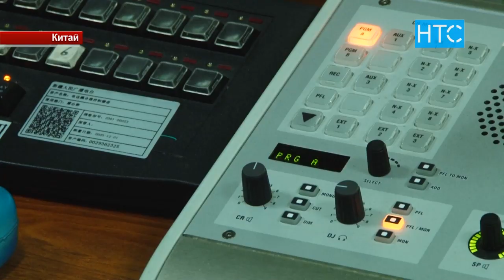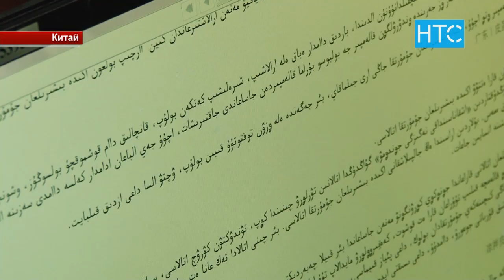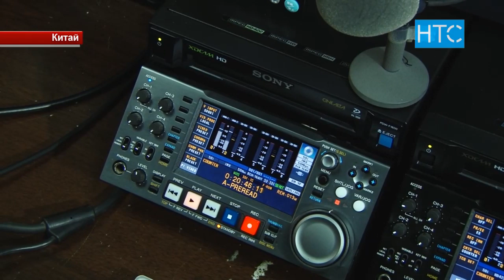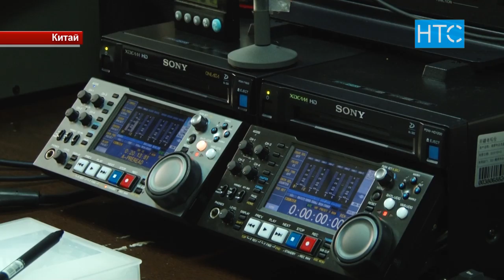Кыргызское ТВ и радио в Китае / 11.03.19 / НТС